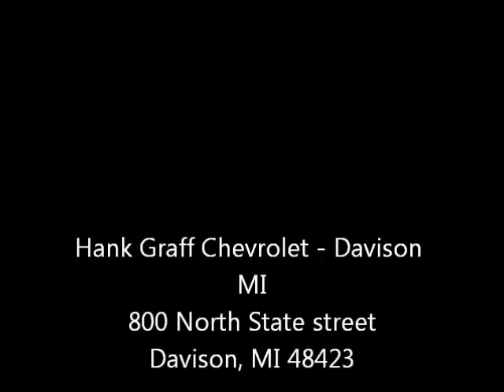Clarkston Charlotte Bowdish testimonial - used Car Clark...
Charlotte Bowdish recently purchased a chrysler used town & country, near Clarkston, Michigan. She got a great deal on her new vehicle at a Chevrolet used car building, by Clarkston. She worked with Ron Shamel and had a great experience, here's her story of her purchase by Oakland County
    Hank Graff Chevrolet Davison
    Address:
    800 N. State St.